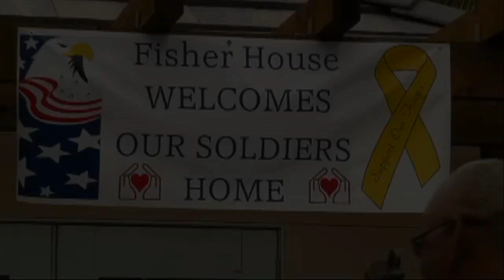NBA Cares: San Antonio Spurs visit the Fisher House!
Check out the Spurs team helping out their community by visiting the Fisher House and feeding military families!